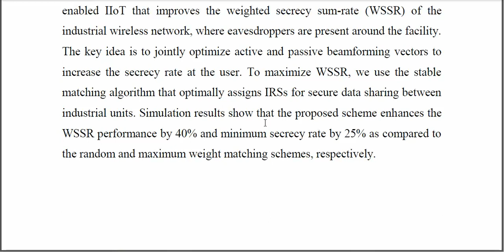IRS Assisted Physical Layer Security for 5G Enabled Industrial Internet of Things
IEEE PROJECTS 2024 TITLE LIST

* Complete Source Code
* Complete Documentation
* Complete Presentation Slides
* Flow Diagram
* Database File or Dataset
* Screenshots
* Execution Procedure
* Video Tutorials
* Supporting Softwares

Support Specialization
* 24/7 Support
* Ticketing System
* Voice Conference
* Video On Demand
* Remote Connectivity
* Document Customization